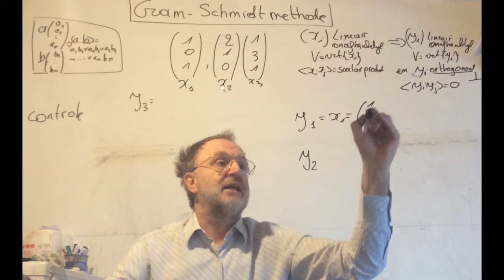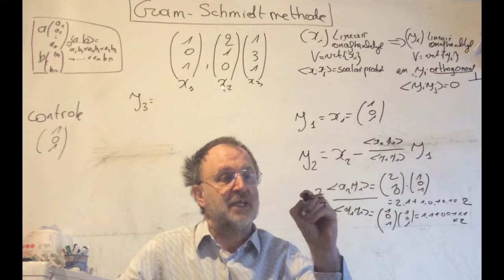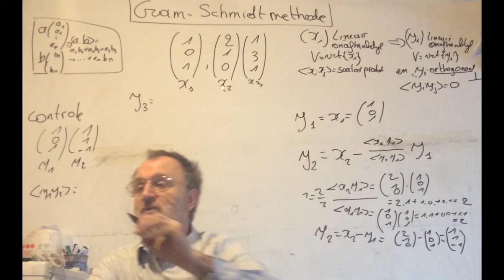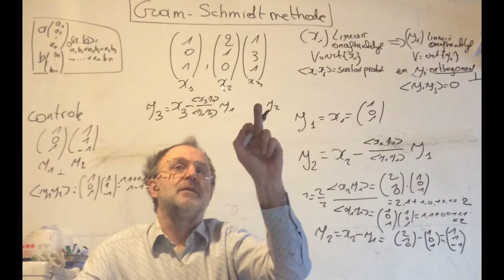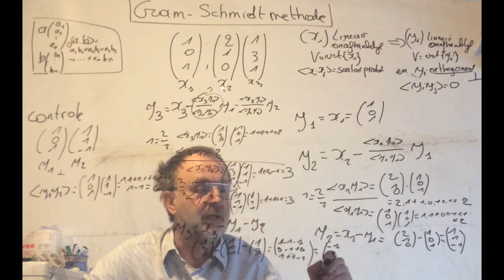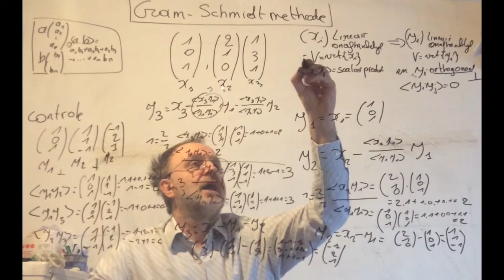2665 Gram-Schmidt methode ( bij matrix )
Gram-Schmidt methode ( bij matrix )